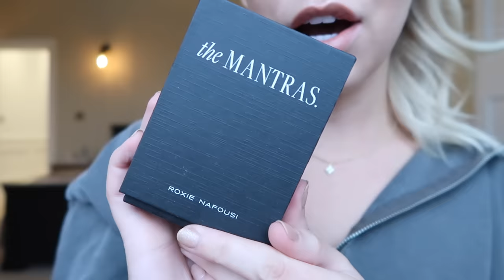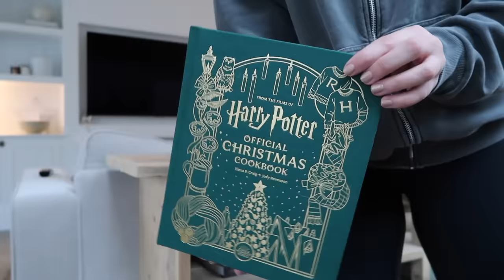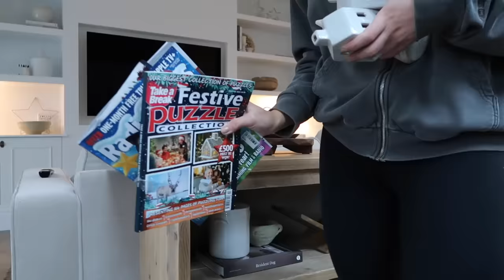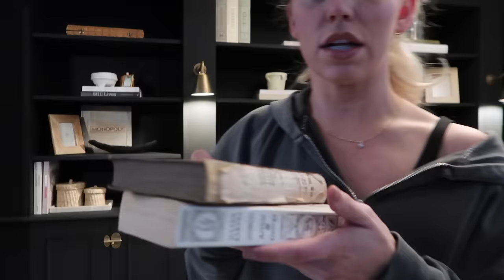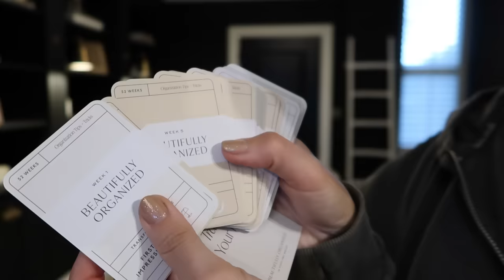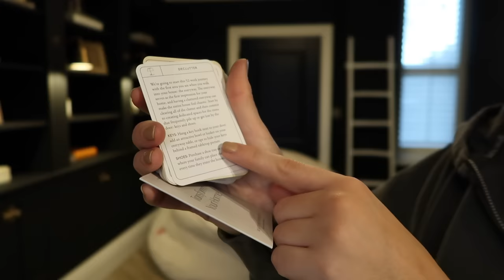HELLO 2024 | January Reset Vlog Tidy & Organise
The Mantras
Rechargeable Lamp
Beautifully Organised 52 Deck Cards